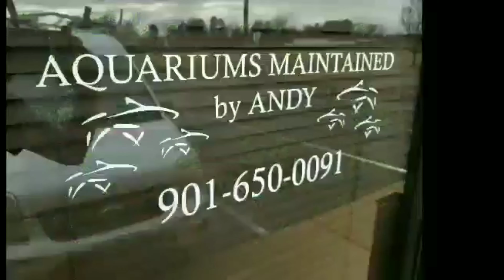Another day.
Aquariums Maintained by Andy